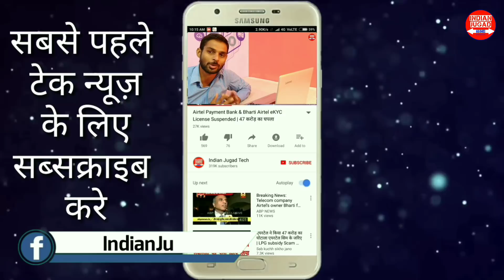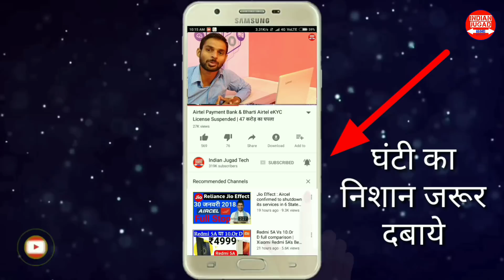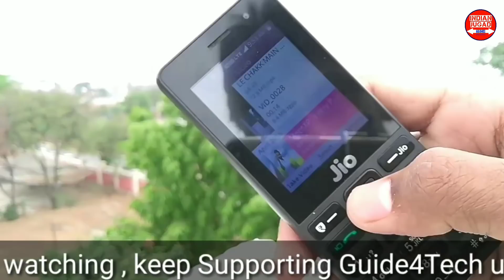Jio Phone Trick : How to Rotate Video Scree in Jio Phone | Jio Phone Full Screen Video Kaise kare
Jio Phone full Screen Video: How to rotate screen in Jio Phone.

1. Jio Phone Full Screen Video
2. How to rotate Screen in Jio Phone
3. Jio Phone Tips & Tricks
4. Jio Phone Offline Video Player
5. Jio Phone me full screen video kaise chalaye.
6. Jio Phone Video Kaise Chalaye